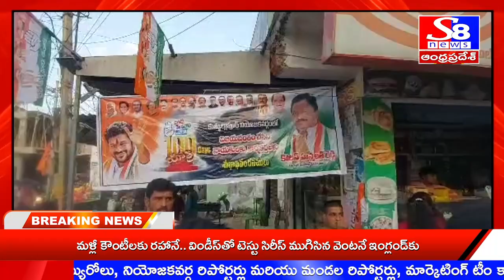మేడ్చల్ జిల్లా.....హాత్ సే హాత్ జొడో పాదయాత్ర 100 రోజులు పూర్తి